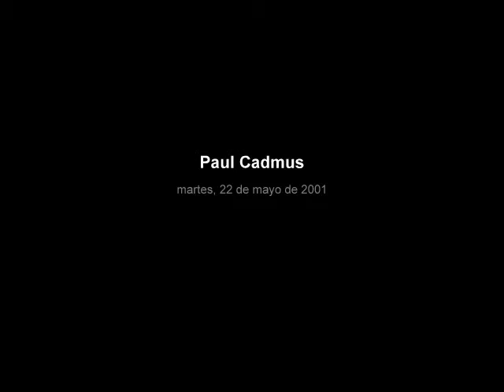Paul Cadmus- Impromptus D899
Paul Cadmus 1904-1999 fue un artista norteamericano, conocido por sus pinturas y dibujos de hombres desnudos. Sus obras combinan elementos eróticos con crítica social, un estilo denominado realismo mágico. Pintaba con témpera y huevo una fórmula asociada a los iconos griegos. En 1934, estando trabajando en el Proyecto de Arte de la WPA, pintó "The Fleet In!", un cuadaro que representaba marinos de juerga, con mujeres y una pareja homosexual, fue objeto de una protesta pública y fue retirado de la galería Cocoran. La publicidad que este hecho causó ayudó a lanzar su carrera. Tambien trabajó como ilustrador industrial pero Jared French, otro artista, se convirtió en su amante y lo convenció que se dedicase por completo al arte.

Jon Anderson, que fue su campañero durante 35 años figura en muchos de sus cuadros.

Cadmus murió en su casa de Weston, connectucut, a edad avanzada, estaba a punto de cumplir 95 años